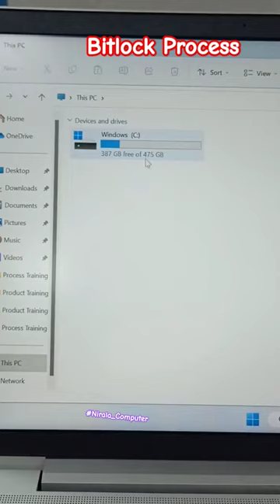How to configure bit locker in windows PC